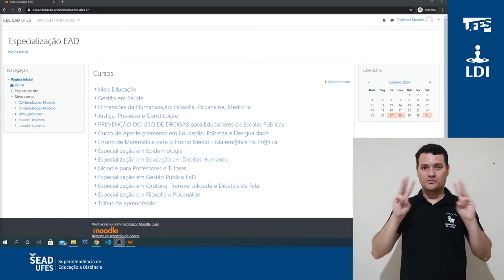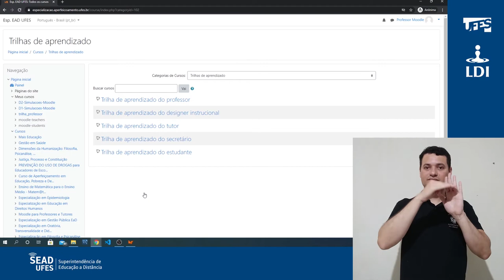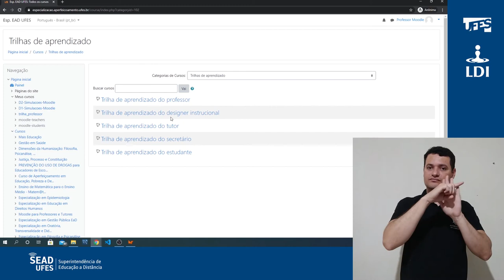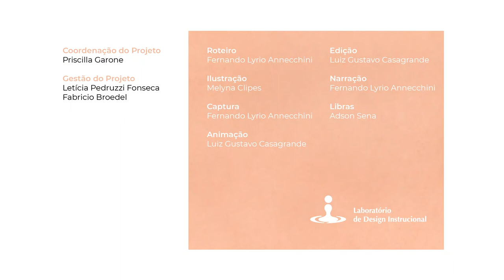Navegação pelos cursos (disciplinas) no Moodle (LDI/Sead/Ufes) [LIBRAS]